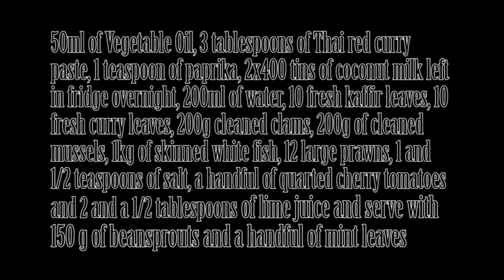John Torode Mystery Challenge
I filmed and edited this
Sarah James Starred in it
The music is Hunger Pains by Audiobinger